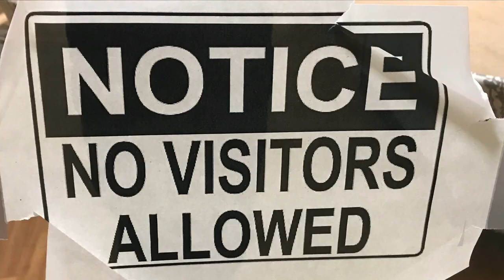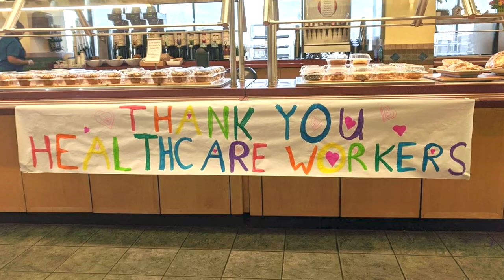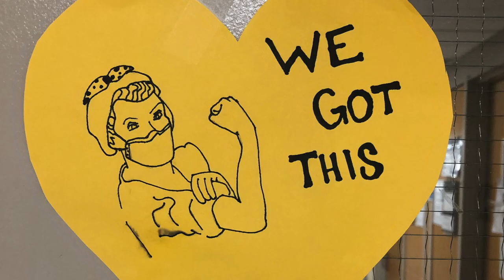Message from BWFH President David O. McCready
Brigham and Women's Faulkner Hospital President David O. McCready sends a message of thanks to staff for their continuous hard work and dedication during the COVID-19 pandemic.